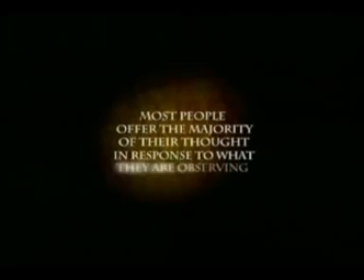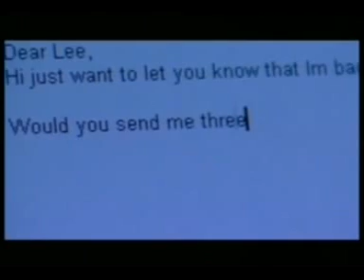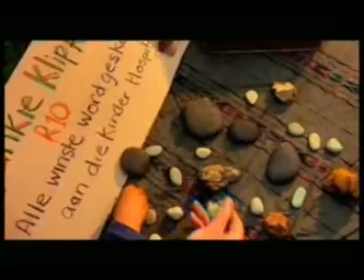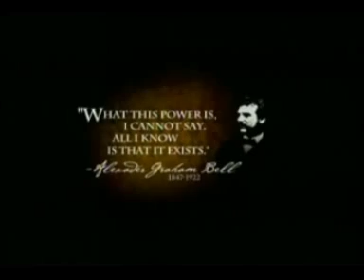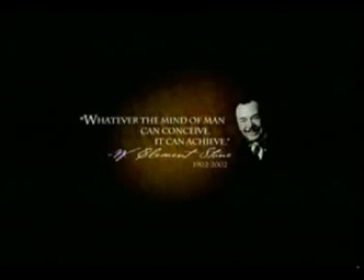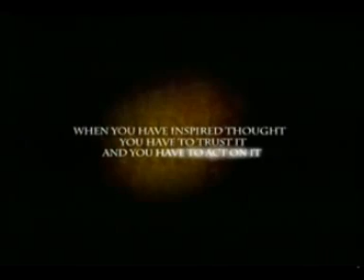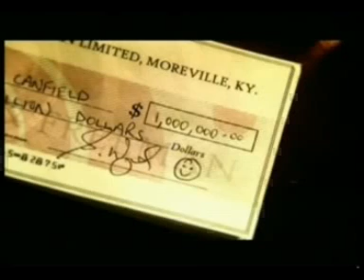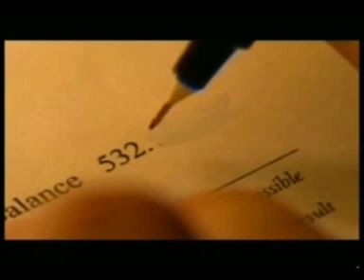Bi mat cua Truong Van Binh 2